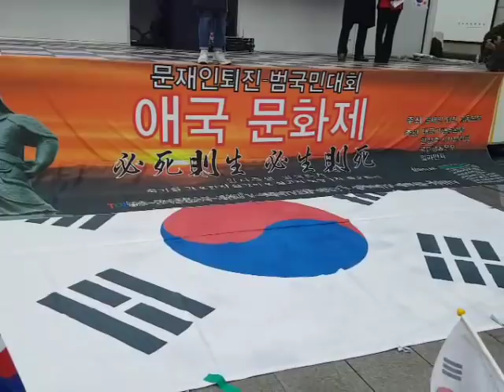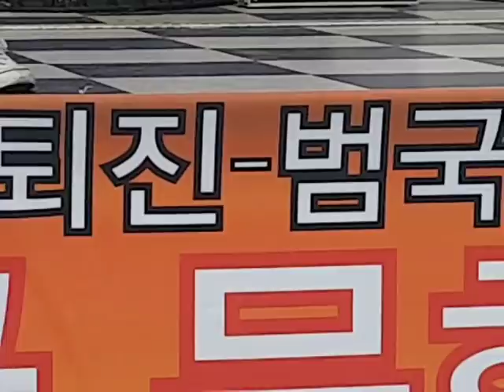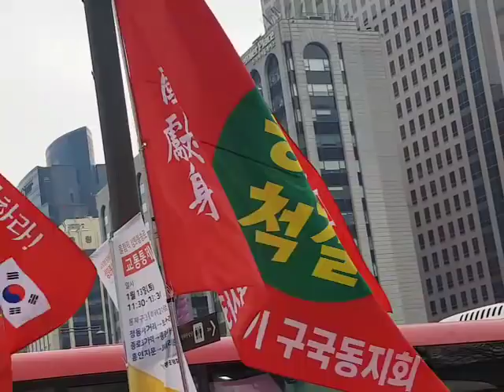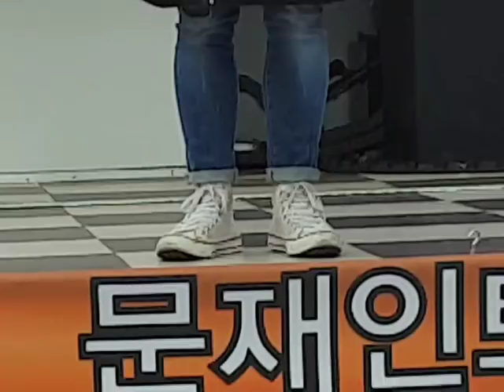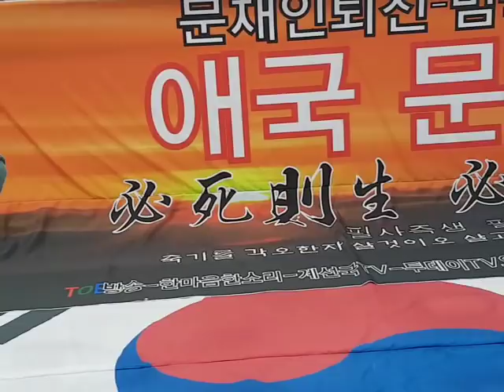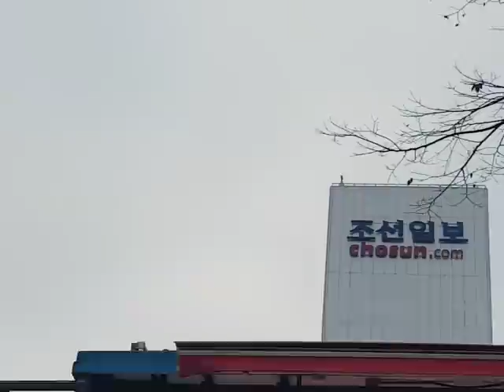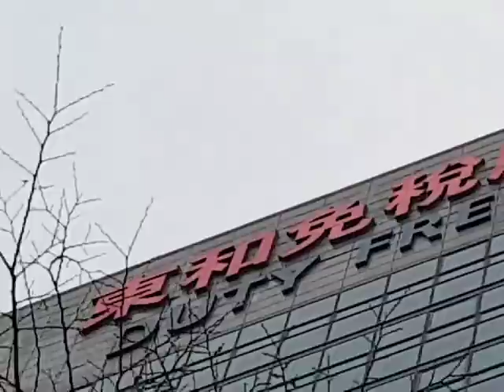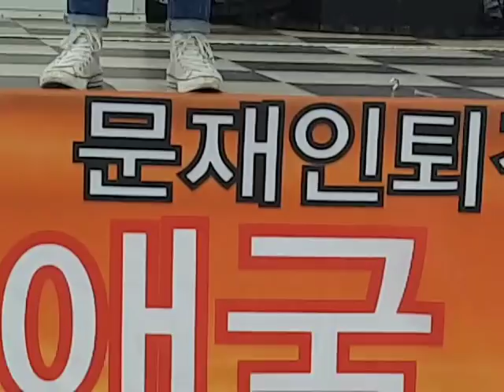시국선언-22세청년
태극기의병
태극전단 데이너김